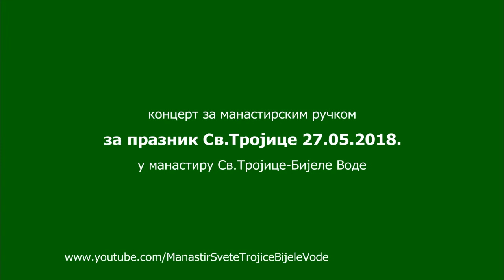Празник Св.Тројице у манастиру Св.Тројице, први дан, за ручком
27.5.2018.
Група Србче је гостима извела неколико песама. А пре тога је о.Серафим беседио о причешћивању, о последњим временима, и другим душекорисним темама.

Уживајте...